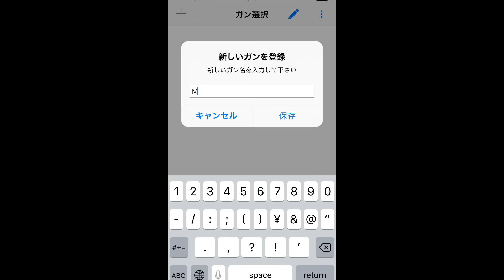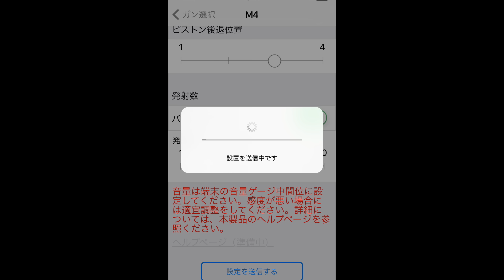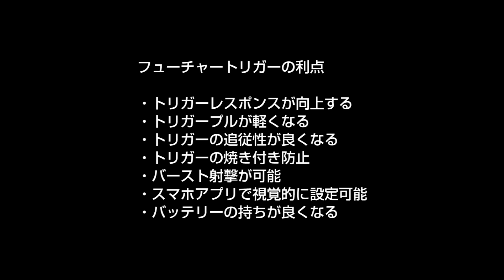フューチャートリガー FUTURE TRIGGER Electrical Airsoft Trigger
電子トリガーのフューチャートリガーを試してみました。